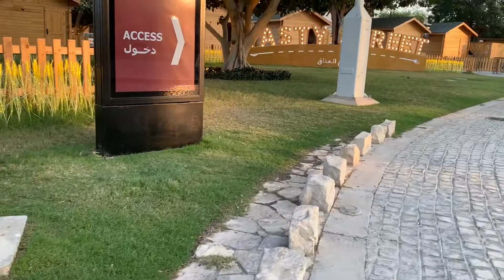Weekend chillin | Walking Around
Just chillin @ katara good vibes